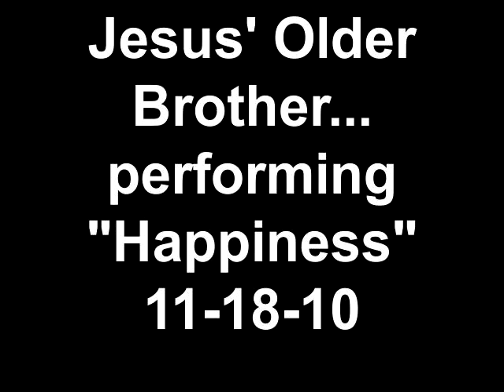Jesus' Older Brother... performing "Happiness" at Sweeney's on 11-18-10 . Taped By: L.A. Ives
The name of the band is Jesus' Older Brother... this is video titled "Happiness" , I have 6 vids for now of this band posted with being 4 numbered and 2 with song title's . I can't seem to put a tag on them , they are a little bit of everything with a kick ass guitar leading the way , check each video I post and you'll hear some super music with some very cool guitar work . Here they are performing at Sweeney's Saloon in the far northeast... part of Philadelphia on 11-18-10 . It was my first time back there in about 7 months... it was a great night of music . Video Taped By: L.A. Ives with his FLIP pocket camcorder !